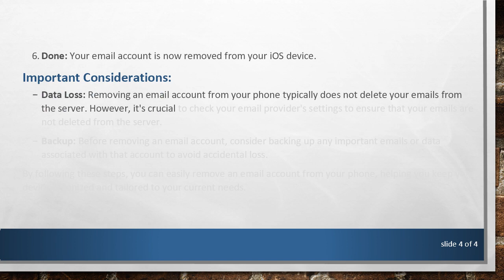Removing an Email Account from Your Phone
Summary: Learn how to remove an email account from your phone with this comprehensive guide. Follow step-by-step instructions to ensure a smooth process without losing important data. Keep your device organized and secure by managing your email accounts effectively.

Smartphones have become an integral part of our daily lives, managing various aspects, including emails. Whether you're switching to a new email provider or simply decluttering your device, removing an email account from your phone is a straightforward process. Here's a step-by-step guide for both Android and iOS devices.

Removing an Email Account on Android:

Open Settings: Navigate to the "Settings" app on your Android device. This is usually represented by a gear icon and can be found in your app drawer.

Accounts: Scroll down and find the "Accounts" or "Accounts and Sync" option, depending on your device. Tap on it.

Select the Email Account: You will see a list of accounts associated with your device. Choose the email account you want to remove.

Remove Account: Once you've selected the email account, look for an option that says "Remove Account" or a similar phrase. Tap on it.

Confirmation: A confirmation prompt will appear. Confirm that you want to remove the account from your device.

Done: Your email account is now removed from your Android device.

Removing an Email Account on iOS (iPhone or iPad):

Open Settings: Launch the "Settings" app on your iOS device. It's represented by a gear icon and is usually found on the home screen.

Passwords & Accounts: Scroll down and tap on "Passwords & Accounts" or simply "Mail" depending on your iOS version.

Accounts: Under the "Accounts" section, you will see a list of configured email accounts. Select the one you want to remove.

Delete Account: Look for an option that says "Delete Account" and tap on it.

Confirmation: Confirm that you want to delete the account from your device.

Done: Your email account is now removed from your iOS device.

Important Considerations:

Data Loss: Removing an email account from your phone typically does not delete your emails from the server. However, it's crucial to check your email provider's settings to ensure that your emails are not deleted from the server.

Backup: Before removing an email account, consider backing up any important emails or data associated with that account to avoid accidental loss.

By following these steps, you can easily remove an email account from your phone, helping you keep your device organized and tailored to your current needs.